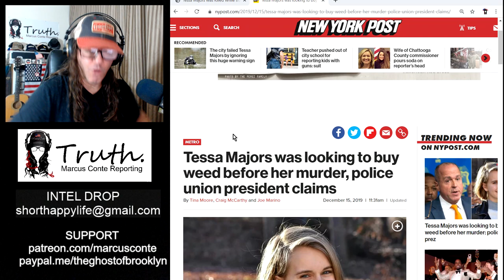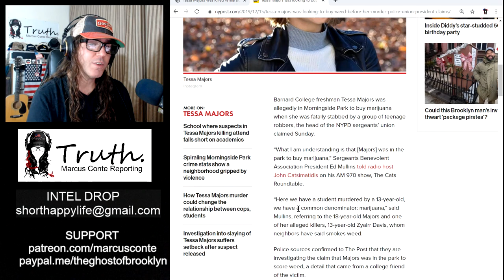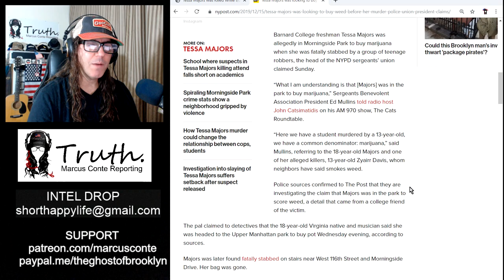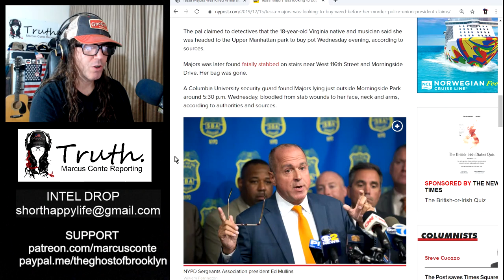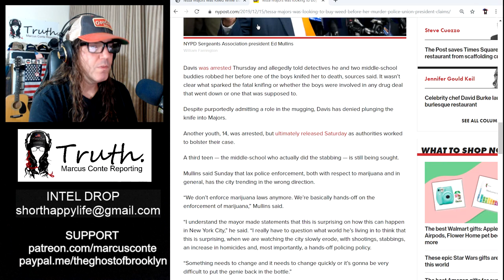Tessa Majors Was Killed While Buying Weed in the Park; More Reason To Legalize It (Weed)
Tessa Majors, a first-year Barnard College student, was fatally stabbed during a mugging in Morningside Park, just steps away from Columbia University by 13-year-old boy, Zyairr Davis